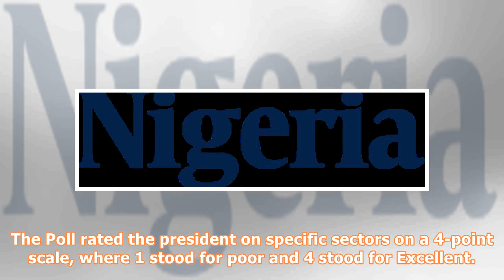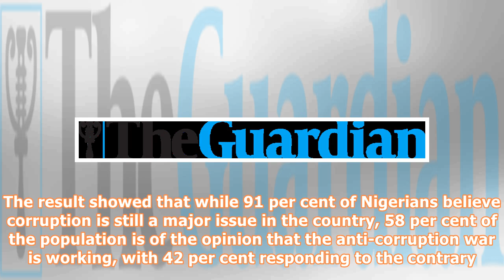Nigerians rate president 52% on general performance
President Muhammadu BuhariA National Poll conducted by NOIPoll from April to May this year on job performance shows that Nigerians have rated President Muhammadu Buhari 52 per cent. According to the report , the highest approval rating of 75 per cent was received from the President’s home base, the Northwest geo-political zone, while his lowest approval of 19 per cent came from the Southeast geo-political zone. The Poll rated the president on specific sectors on a 4-point scale, where 1 stood fo...